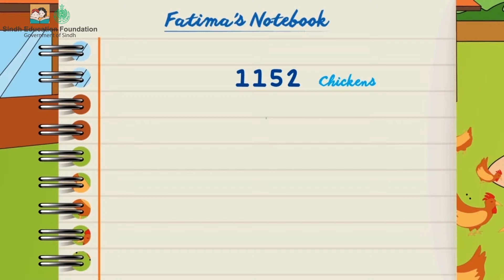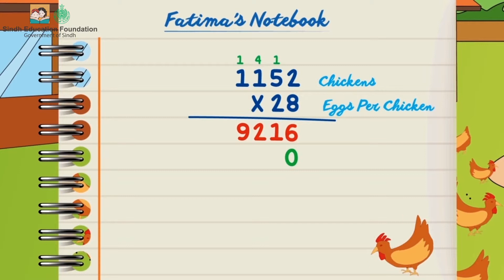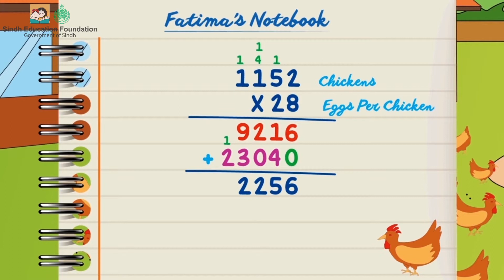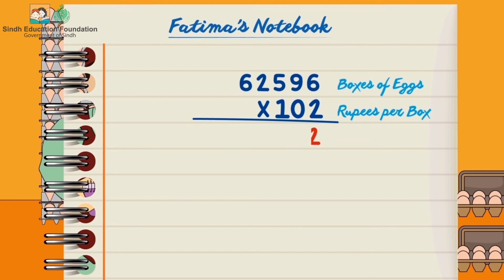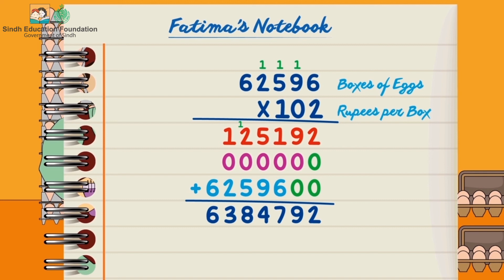Multiplication I Math I Grade 5 Unit 1 Lesson 4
This animated video is for Grade 5 Math students. By the end of this video students will be able to:
 Multiply large numbers by 2-digit numbers